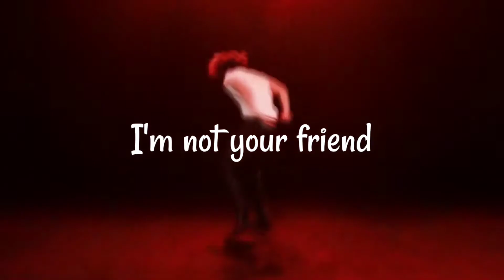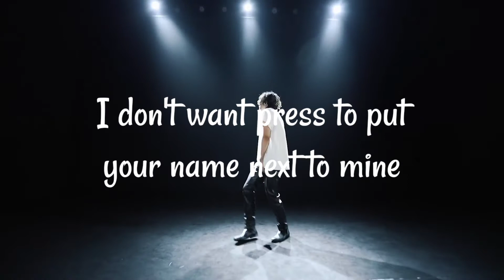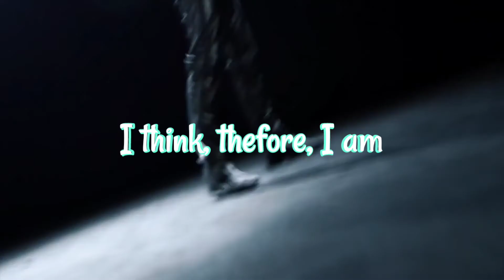TRINITY MUSIC ON [CHOREOGRAPHY] I PORSCHE - THEREFORE I AM (BILLIE EILISH) LYRICS VIDEO tr.thirdd